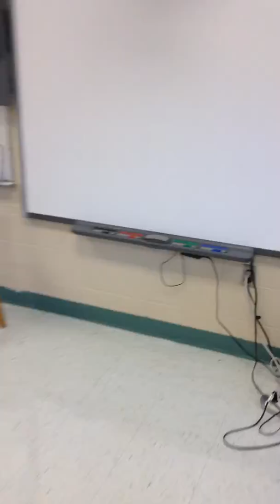Tuesday Stomach Contents